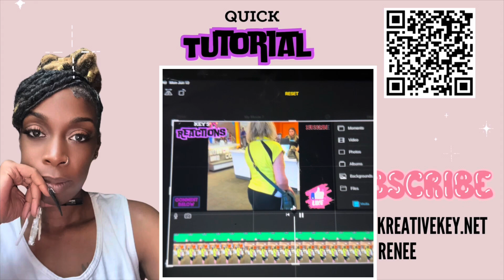iMovie video won’t download? Here’s another option.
New to YouTube like me and only using iMovie for editing your videos. If you have gotten to the point where it’s taking over an hour plus to download your content well I have a quick trick/tip that works for me in hard time lol.